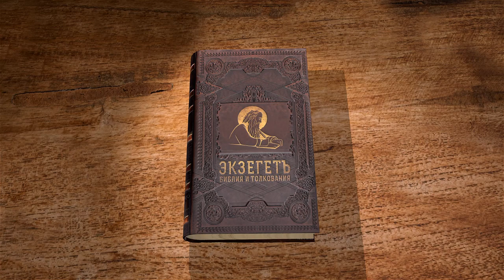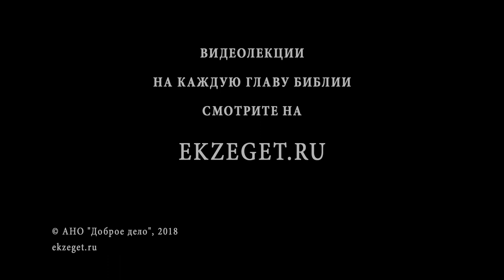Послание к Филиппийцам. Глава 2. Сергей Худиев. Новый Завет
Апостол призывает: "...имейте одни мысли, имейте ту же любовь, будьте единодушны и единомысленны; ничего не делайте по любопрению или по тщеславию, но по смиренномудрию почитайте один другого высшим себя. Не о себе только каждый заботься, но каждый и о других."

📜 Читать послание ап. Павла, к Филиппийцам Глава 2 (с толкованиями)